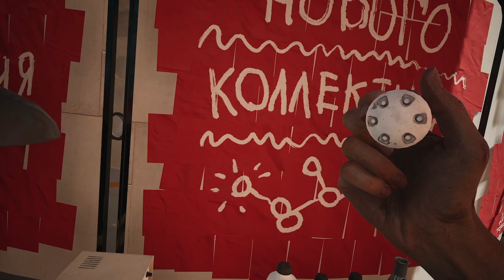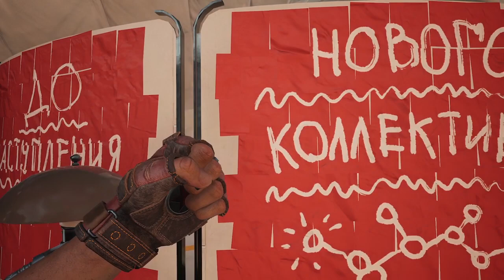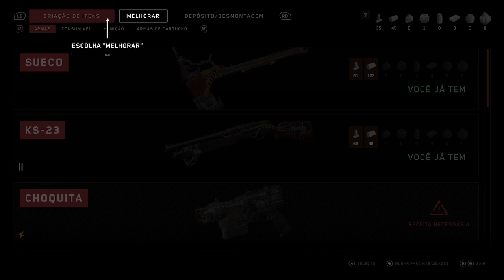INICIO DA GAMEPLAY ATOMIC HEART XBOX SERIES S LEGENDADO PORTUGUES